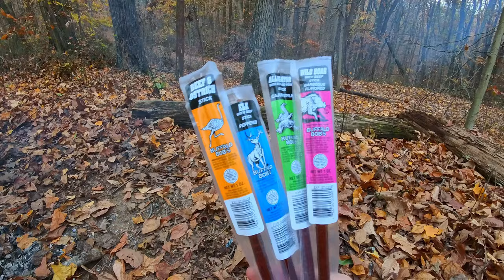Quick Overnight Adventure with my Grandson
I was itching to get into the woods so I invited my grandson Leo to camp out. The original plan was to camp two nights but because I am so out of practice with backpacking, I forgot our eating utensils. It was also calling for rain on Sunday so we made the decision to just camp one night. It was still a lot of fun and so I wanted to capture it for you all.